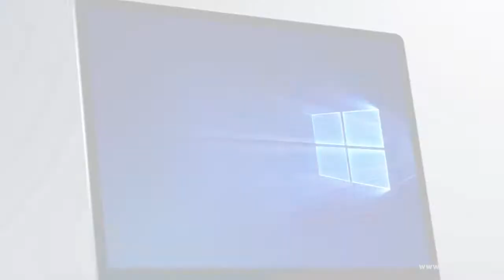laptop Service & Repair in 30 Mint @ Bangalore | Gooezy